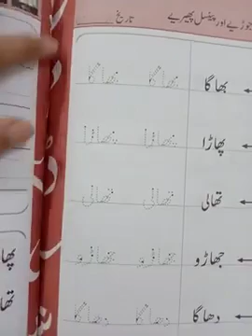3 May Class Senior L2